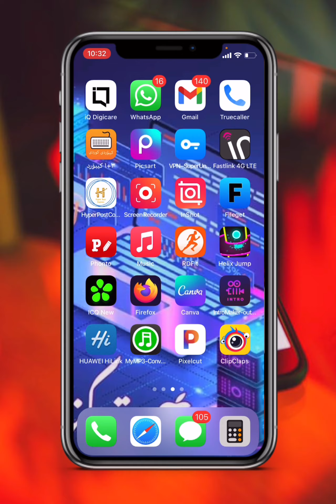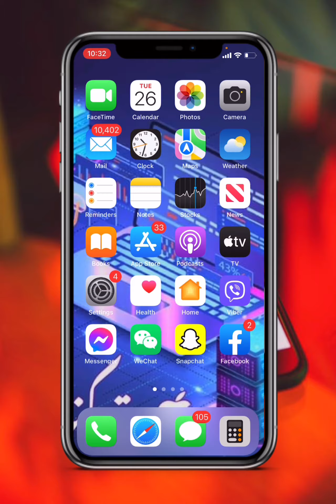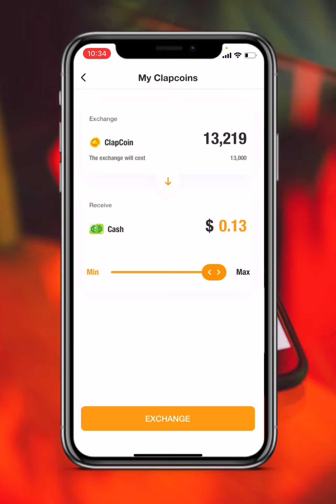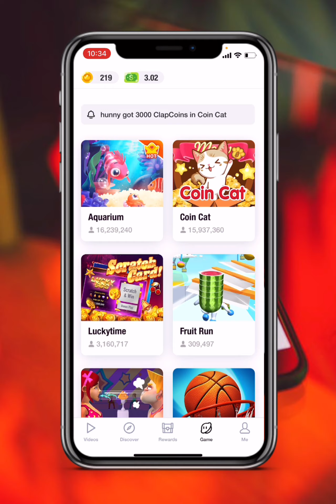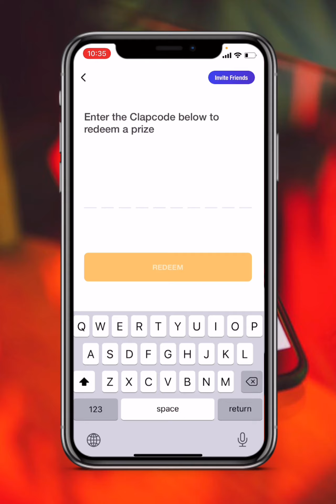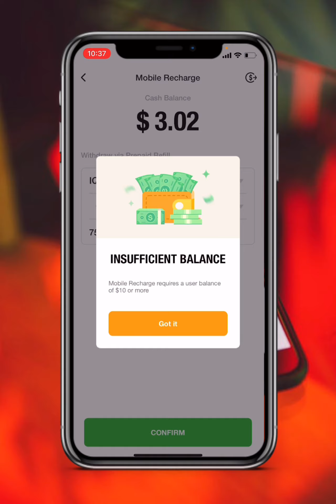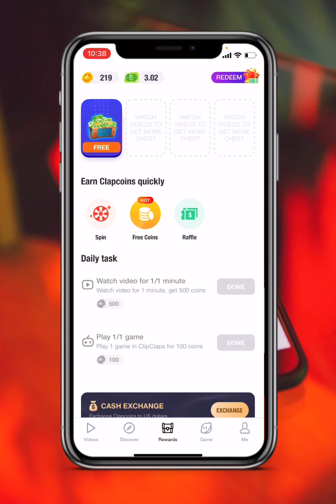بەئاسانترین شێوە پارە بەدەست بێنە 😱💰💰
چۆنێتی بەدەست ھێنانی پارە زۆر بەئاسانی لە رێگای مۆبایل

make money the easiest way.

سلاو ھاورێیان لە فێرکاری ئەمجارەدا باس لە بەدەست ھێنانی پارە دەکەین لە رێگای مۆبایلە وە و بە بەرنامەی clipclaps

سەبسکرایبی چەنالەکەم لە بیرمەکەن ❤️

Clip
Claps
Clipclaps
Clipclap
Para
Bedast henan
Chonety
Badast henany para
Mobile
Money

کلیپ کلاپ
کلیپکلاپ
پارە
بەدەست ھێنانی پارە
فێرکاری
فێرکاری پەیداکردنی پارە
چۆنێتی پەیداکردنی پارە
بەرنامەی کلیپکلاپ